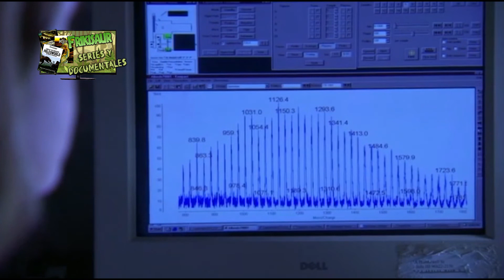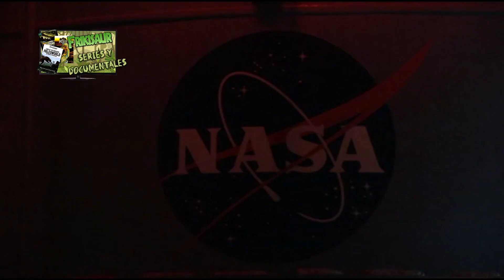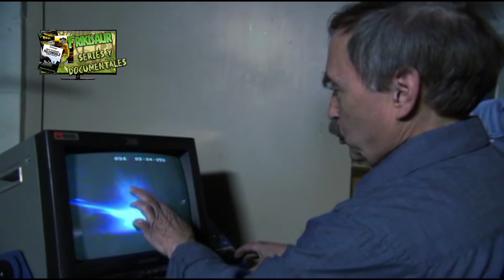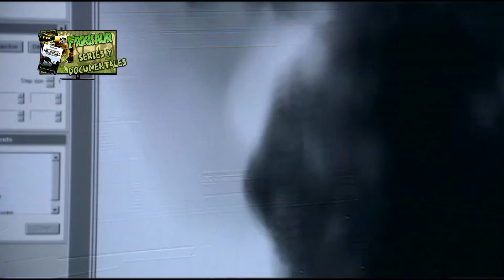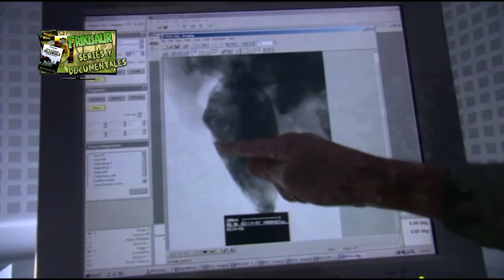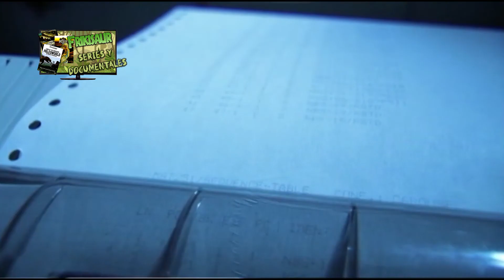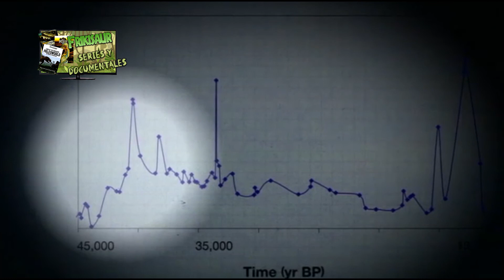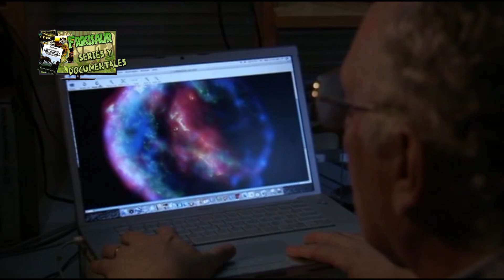25-1 Series y Documentales. ¿Qué mató a los mamuts?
AVISO: Los derechos del material pertenecen a National Geographic. Frikisaur aporta este vídeo exclusivamente para la divulgación de la ciencia, específicamente de la paleontología y no persigue fines de lucro.

Sinopsis: Un equipo de investigadores está tras la pista de una fuerte evidencia de nuestro pasado, mientras trata de resolver uno de los misterios de la ciencia. ¿Qué ocasionó la destrucción que llegó hasta América del Norte hace unos 13 mil años y qué pudo haber aniquilado a los mamuts de la faz de la Tierra? ¿Qué fue lo que se impactó en nuestro planeta e hizo desaparecer a los animales de esa época?

FICHA TÉCNICA
Nombre: ¿Qué mató a los mamuts?

Productora: National Geographic Society.

Año: 2010.

Duración real del documental: 50 minutos.

Idiomas incluidos en su formato DVD: Español, Inglés y subtítulos en Español.

Efectos de sonido, efectos de sonido adicionales y música de:
Alan McKinney

Tema Frikisaur: Hecho por HLPR en Sony VAIO con Music Maker Jam.
Frikisaur Theme: by HLPR played at Sony VAIO using Music Maker Jam.